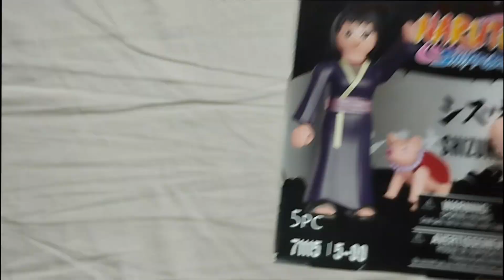71115 Shizune (Naruto Shippuden)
New series of unboxing playmobil, with this time around the chance to win some giveaways! Yay!